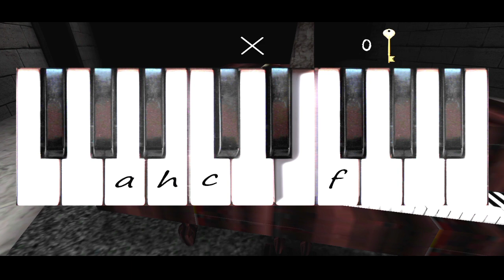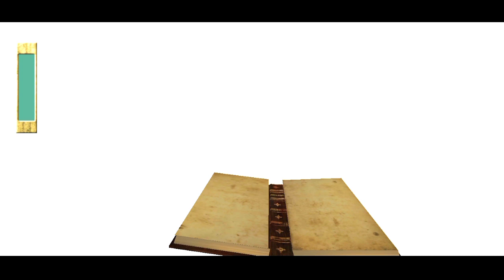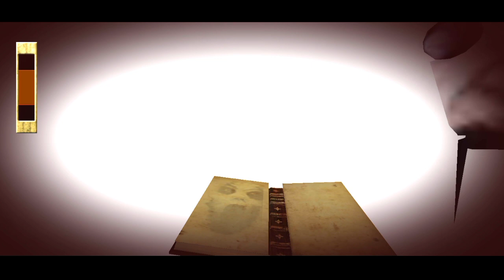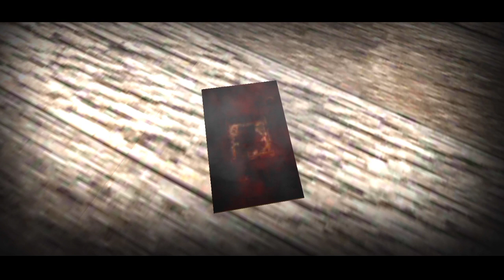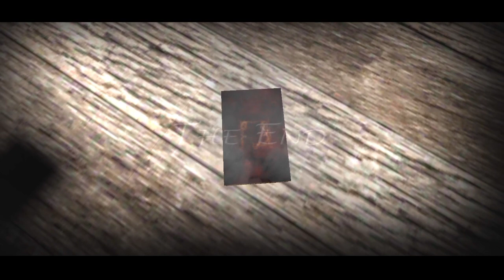Slendrina X Full Gameplay in Bengali | Granny Locked in slendrina's House | I found a secret book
Slendrina X Full Gameplay in Bengali

Game Name - Slendrina X